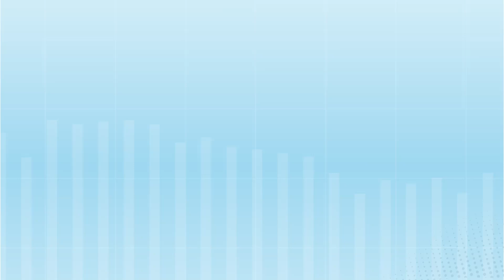Malcolm Hawker: 3 Reasons Why I Joined Profisee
Hear from Profisee Head of Data Strategy Malcolm Hawker on why he decided to join Profisee after working as a Gartner analyst.

Are you interested in joining Profisee too? Learn more about our leadership team and company values, and browse current job openings

Profisee exists to make master data management (MDM) easy. Our adaptable, cloud-native MDM solution fully cleans and unifies data and can easily scale up, down and across your different business functions — so you can finally make it happen.